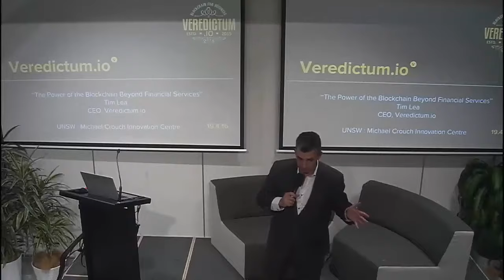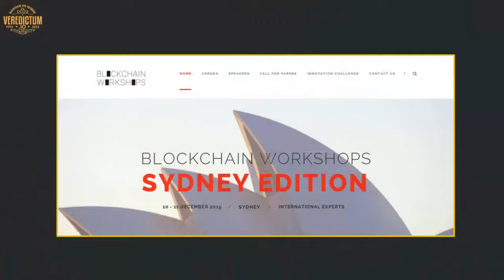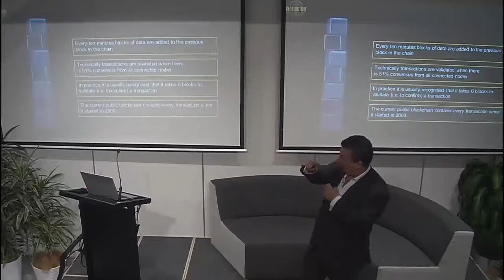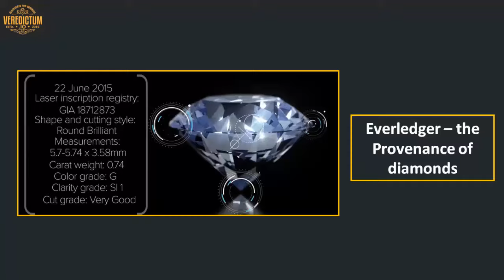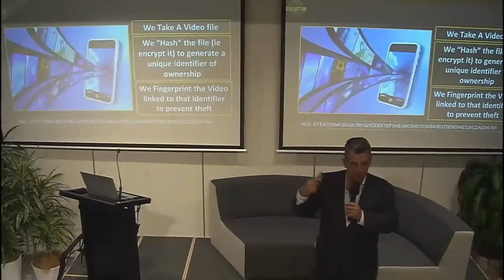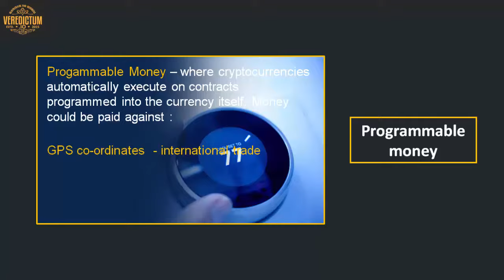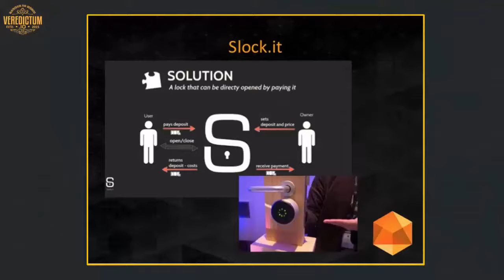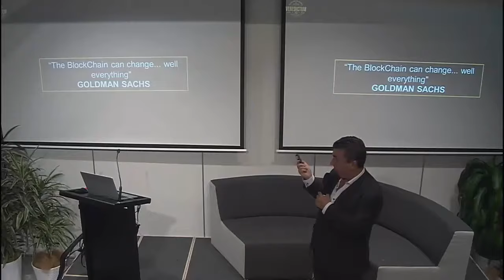Blockchain Beyond Financial Technology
19.4.16. Blockchain Talk Held At The University of New South Wales, Sydney, Australia.

In this talk, Tim Lea, the CEO of Veredictum.io, a software platform for film, video and virtual reality content producers to protect them from theft & piracy, gives an insight into what is happening globally in the Blockchain space OUTSIDE of Financial Technology.

In the talk we reference free courses being run by the University for Smart Contracts. You can get more details at Ron's course link can be found on:

You can see attend UNSW's other Blockchain events at this address

In the interim, if you are aware of any interesting projects in the Blockchain ecosystem outside of Fintech please feel free to add a comments below.

Fro those that might be interest, I have written a book, Down The Rabbit Hole: discover the power of the blockchain which is written for non-technical people and business people to understand and capitalise on the power of the blockchain .

You can get buy the kindle version of the book